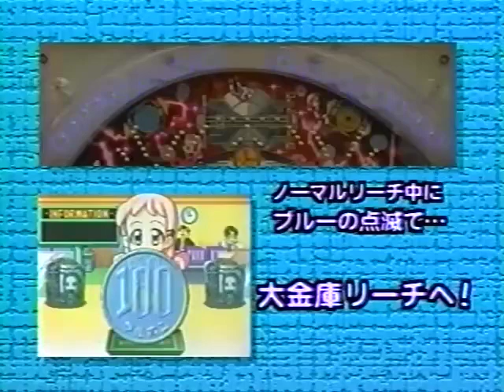ばくばくBANK opv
ニコニコと同じ物です。MP4 VGA。ギンコたん！